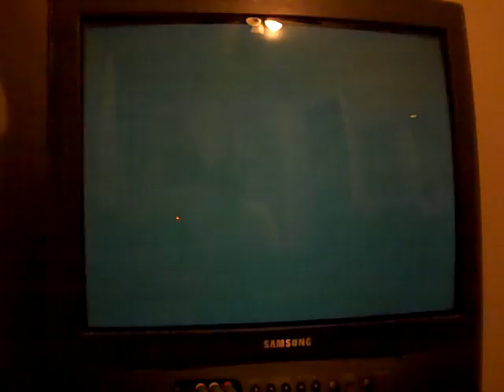SSF4 Rank Match 3